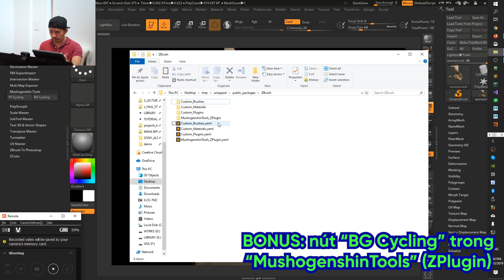#4 (Bonus): Nút "BG Cycling" trong MushogenshinTools (ZPlugin)